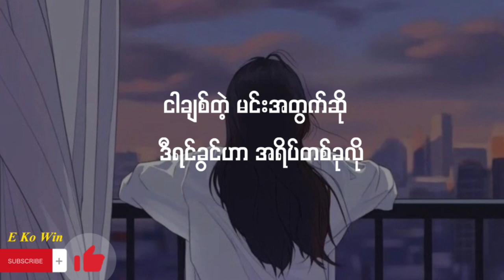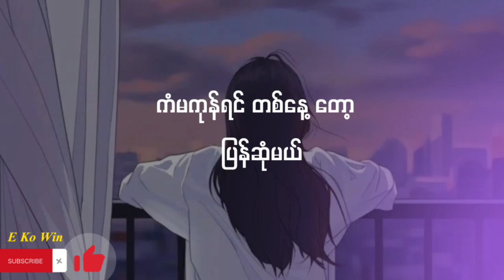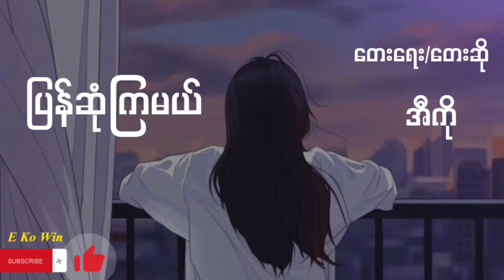ပြန်ဆုံကြမယ်-အီကို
ကံမကုန်ရင် တစ်နေ့တော့ ပြန်ဆုံကြမယ်

title - ပြန်ဆုံကြမယ်

composer - EKO
vocals -EKO